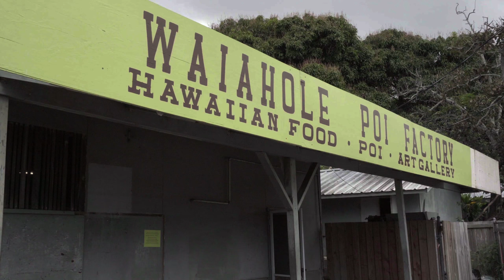Waihole Poi Factory in 4K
oahu's Waihole Poi Factory with a Poi pounding demonstration.  Stop by on your way around the island.